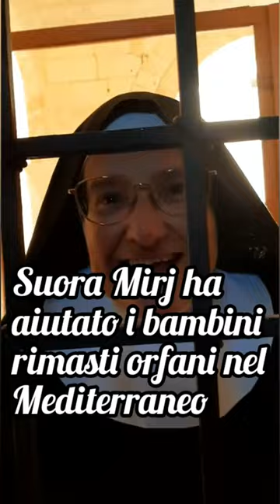Papa Francesco annuncia la beatificazione della suora Mirj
Un grande elogio delle donne. "Solo loro sanno usare tre linguaggi insieme, quello della mente, quello del cuore e quello delle mani". Lo ha sottolineato il Papa, ricevendo la redazione di Donne Chiesa Mondo, il mensile al femminile dell'Osservatore Romano, in occasione della ricorrenza dell'8 marzo.  Il Papa ha ringraziato la coordinatrice della redazione, Rita Pinci, aggiungendo: "Leggo Donne Chiesa Mondo, dal tempo del coordinamento della professoressa Scaraffia: sempre l'ho letto, perchè mi piace, mi piace questa sfida che è già nel titolo".

"La donna pensa quello che sente, sente quello che pensa e fa, fa quello che sente e pensa. Non dico che tutte le donne lo facciano, ma hanno quella capacità, ce l'hanno. Questo è grandioso". Inoltre, secondo Francesco, "le donne hanno una capacità di gestire e di pensare totalmente differente da noi e anche, io direi, superiore a noi, un altro modo. Lo vediamo in Vaticano, anche: dove abbiamo messo donne, subito la cosa cambia, va avanti. Lo vediamo nella vita quotidiana, tante volte io lo vedevo quando passavo con il bus, facendo la coda per visitare nel carcere i loro figli e le donne lì: la donna che mai lascia il figlio, mai".

Poi il Pontefice ha raccontato la storia di un sindacalista, oggi scomparso. "Mi diceva che a 20-21 anni si dava alla bella vita e abitava con la mamma, entrambi poveri. Lui dormiva nell'ingresso della piccola casa. Al mattino, ancora ubriaco dalla sera precedente, vedeva la mamma che usciva dalla sua stanza, si fermava, lo guardava con tenerezza e se ne andava a lavorare, da donna di servizio, per un compenso minimo. È stato quello sguardo, forte e mite - così mi disse -  che un giorno gli ha toccato il cuore ed è cambiato. Quest'uomo è diventato un grande sindacalista".

E ancora, ha ricordato il Papa, "una volta ho chiesto alla Von der Leyen: 'Mi dica, signora: lei è un medico e ha sette figli, che chiama al telefono ogni pomeriggio, com'è riuscita a sbloccare quell'opposizione del Rapporto dell'Unione Europea all'Europa durante il covid, la questione del Benelux e di qualche altro Paese che si contrapponevano, come ha fatto? Lei mi guardò e in silenzio e cominciò a gesticolare con le mani in modo operoso, io la guardavo attentamente, osservando le sue mani e alla fine disse: Come facciamo noi mamme."

"È così - ha concluso Francesco - è un'altra strada, è un'altra categoria di pensiero, ma non solo pensiero: pensiero, sentimento e opere. Per questo - ha concluso - mi piace leggere e incoraggiare questo mensile, non è una sorta di femminismo clericale del Papa. È aprire la porta a una realtà, una riflessione che va oltre. Perciò vi ringrazio tanto e vi saluto una ad una".